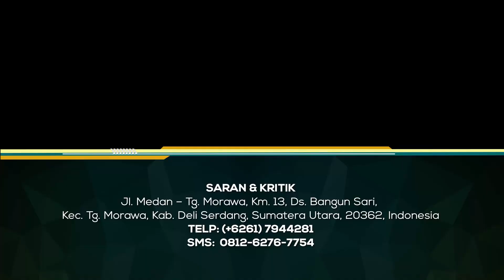Larangan Operasi Plastik Dalam Islam - Ngopi The Series